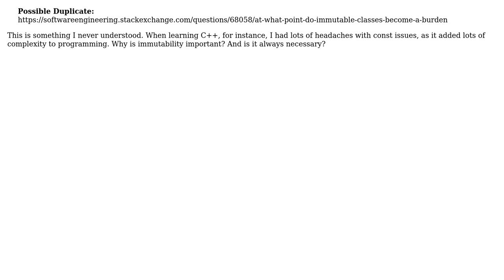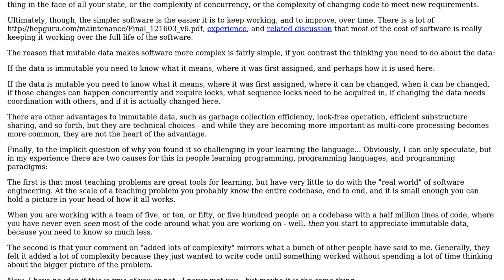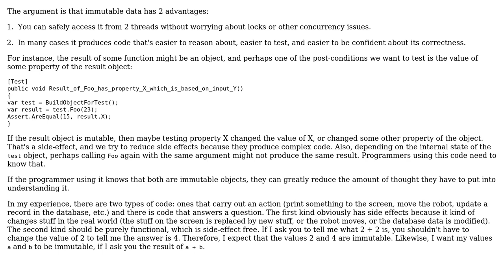Software Engineering: What's wrong with mutability and can it be desirable? (2 Solutions!!)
Software Engineering: What's wrong with mutability and can it be desirable?

With thanks & praise to God, and with thanks to the many people who have made this project possible! | Content (except music & images) licensed under CC BY-SA | Music | Images & others | With thanks to user Scott Whitlock user Dokkat user Daniel Pittman and the Stack Exchange Network Trademarks are property of their respective owners. You are responsible for your own actions.